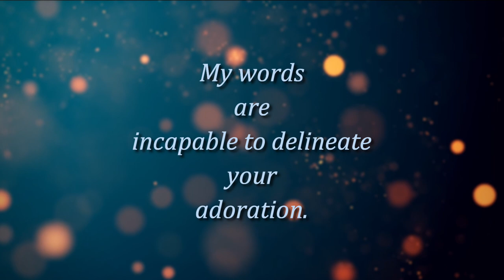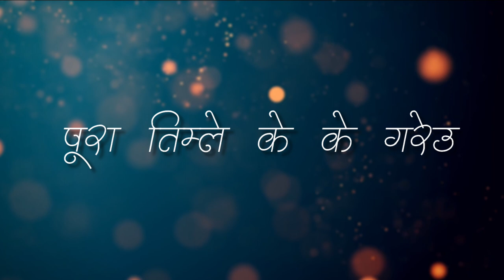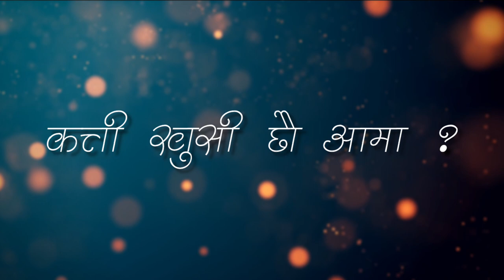Aama - Bishal Shrestha (Original)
Written, composed and performed by Bishal Shrestha.